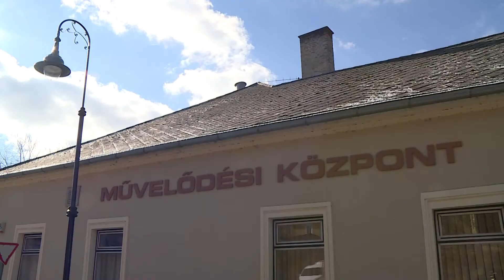Elkészült Dunaföldvár költségvetése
A költségvetést hitelfelvétel nélkül, a bevételi és kiadási oldal egyensúlyban tartásával tervezte 2021-re is a Dunaföldvár Önkormányzata. A településvezetés idén nagyságrendileg 3 milliárd forintból gazdálkodik.